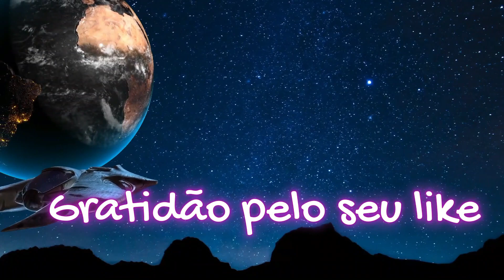NÃO DUVIDEM DE MIM — JESUS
Através de Edna Shoin